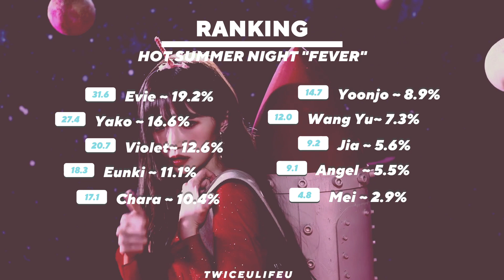LEVEL UP Ep.2 ⟫ Hot Summer Night 『 Fever 』